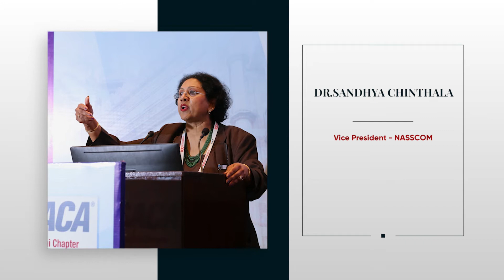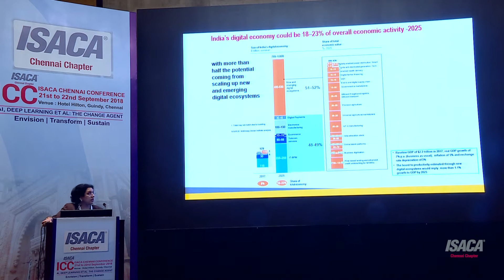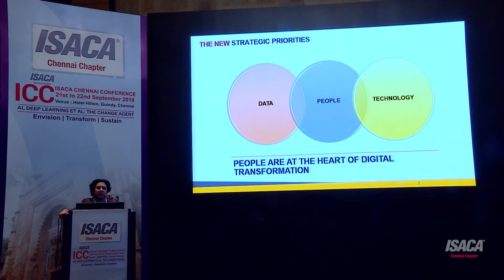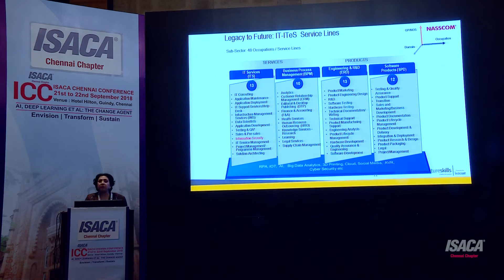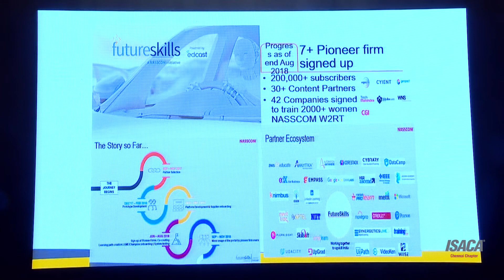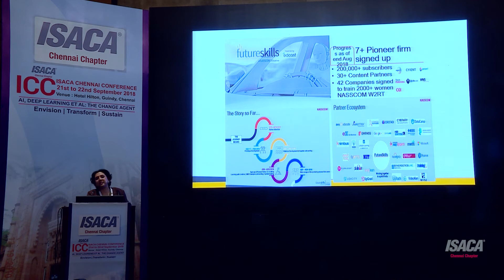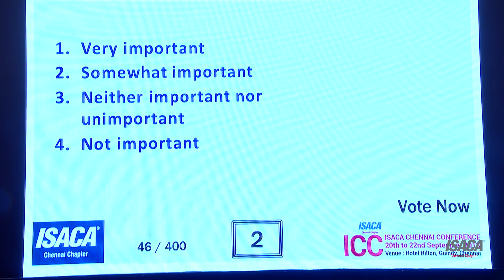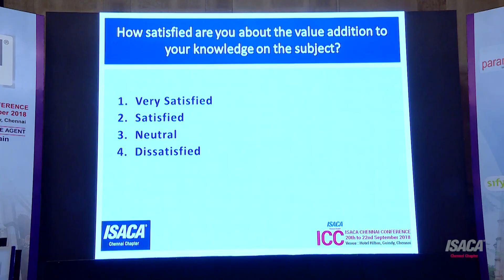B1 3 Dr Sandhya Chinthala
Dr Sandhya Chinthala, VICE PRESIDENT- NASSCOM